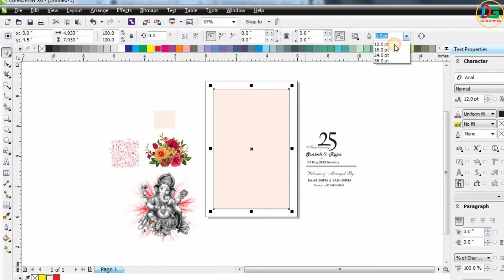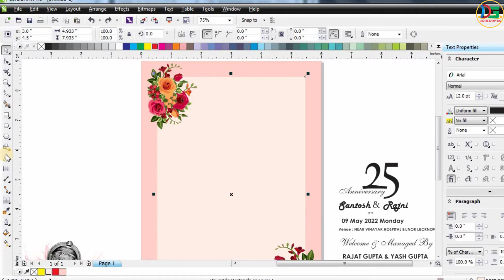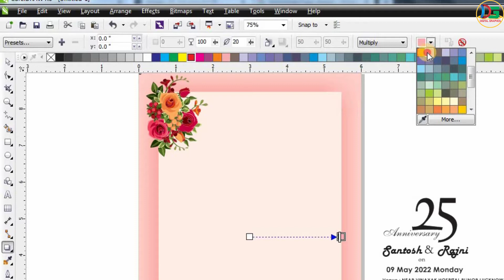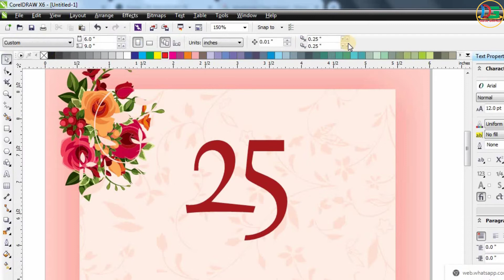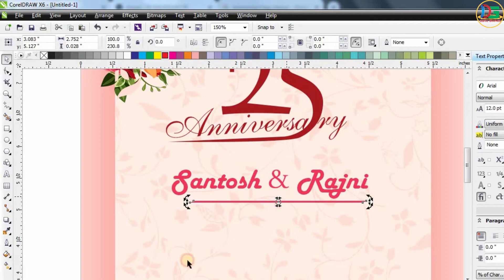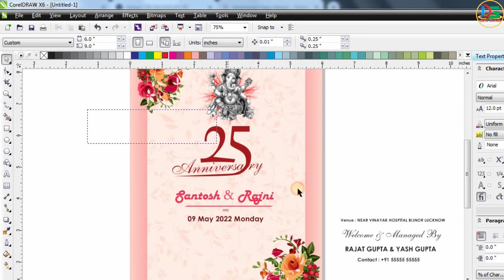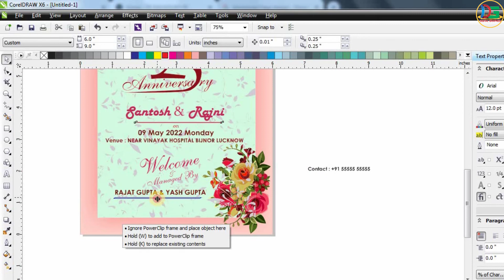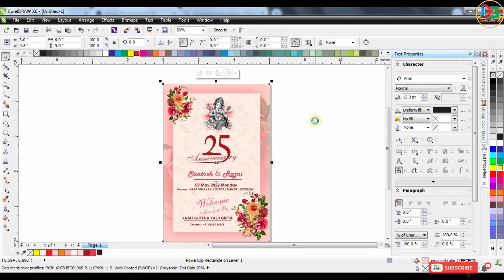Anniversary invitation card design in coreldraw | marriage card design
Anniversary invitation card design in coreldraw | marriage card design | invitation card design